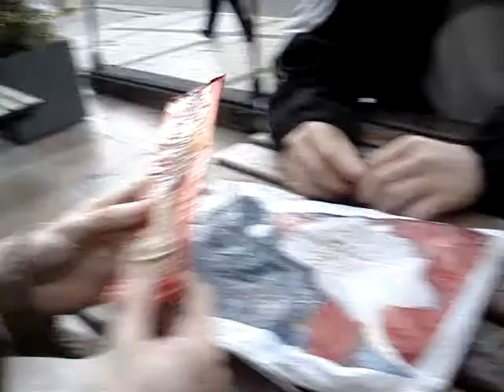Chino Han vs Gato Correa (round 2)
La primera parte no está en video ni dvd ni blue-ray, pero acá el querido Adolfo "Chino" Han, deja bien en claro qué carajo pasó aquella noche...